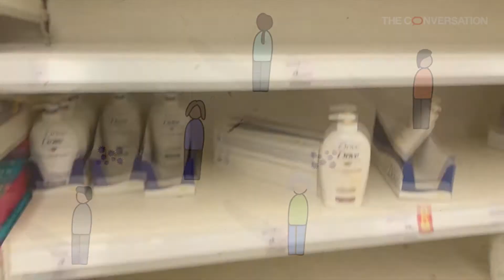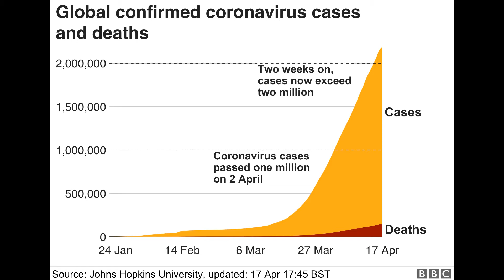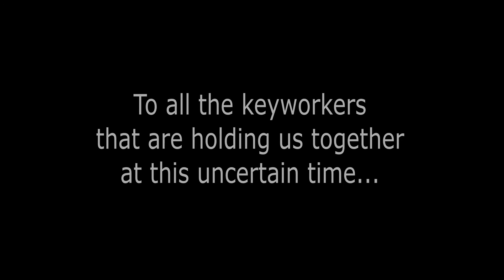Sophia Stutchbury - We'll Get Through This Video - THANK YOU TO THE KEYWORKERS - COVID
KEY WORKERS - THANK YOU THANK YOU THANK YOU from the bottom of my heart!
We could not do this without you!
I wrote this song for you to say thank you for everything you are doing for us :)
I'm giving this track away free to anyone that would like a free copy just enter your name and email into the contact form on my
Stay safe everyone - We'll Get Through This :)